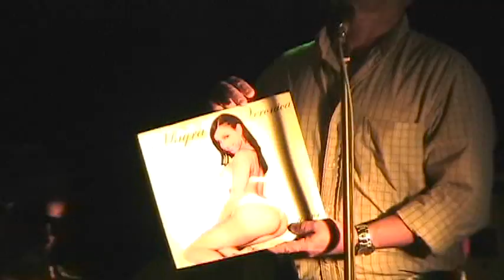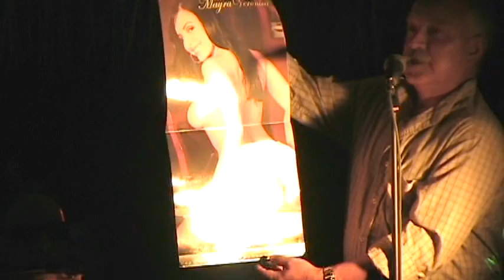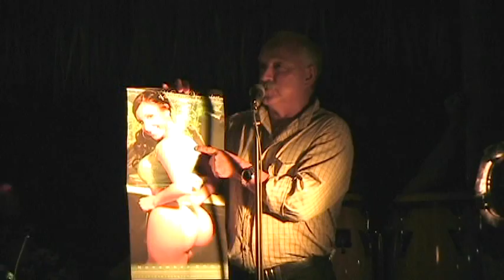El Poeta de Mi Quimbín - Calendario en Décimas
Durante el cumpleaños del cantante y compositor Osvaldo Rodriguez, uno de los artistas invitados fue Ramón Campanioni (también conocido como El Poeta de Mi Quimbín). Tratándose de un cumpleaños, el reconocido humorista trajo un calendario y unas décimas dedicadas a la modelo que aparece en el mismo.